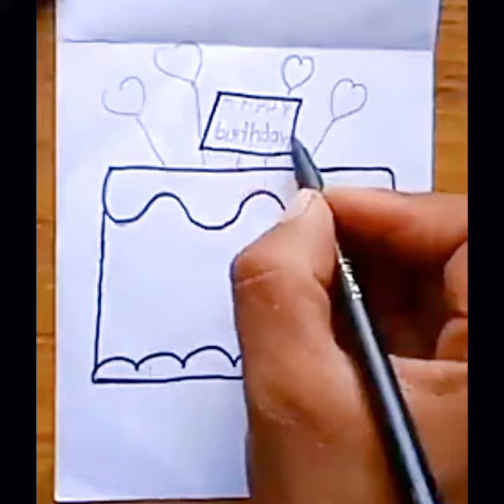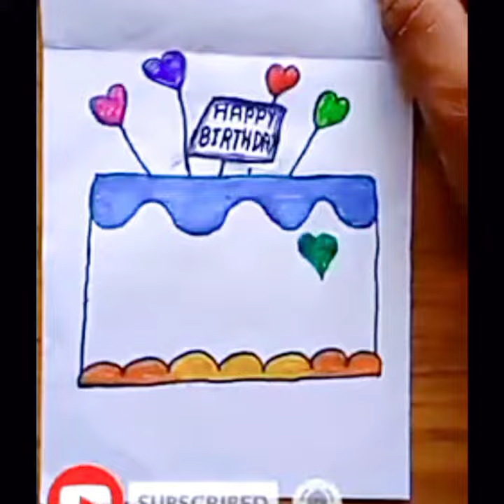paper craft happy ,😱birthday care